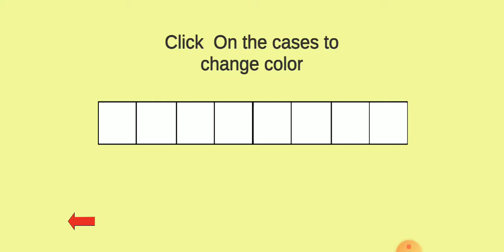Develog #1 Be Silent